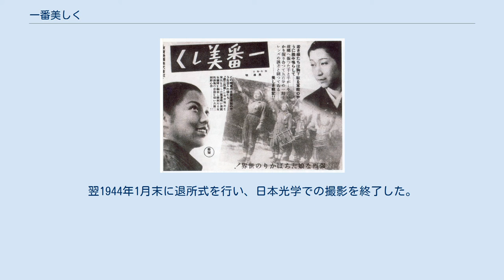一番美しく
『一番美しく』（いちばんうつくしく）は、1944年に公開された日本映画である。
監督は黒澤明。
モノクロ、スタンダードサイズ、85分。
第二次世界大戦中に軍需工場で働く女子挺身隊の少女たちを描いた作品で、新人女優たちを実際に撮影地の日本光学工業に入寮させ、工員同様の生活を行わせることで、女子挺身隊の日常をドキュメンタリータッチに描いた。
主演の矢口陽子は公開翌年に黒澤と結婚した。
 兵器に搭載される光学機器を生産している東亜光学平塚製作所では、戦時非常態勢により生産の倍増を計画発令する。
男子工員は通常の2倍、女子工員は1.5倍という目標数値が出されるが、女子組長の渡辺ツルを筆頭とする女子工員たちは、男子の半分ではなく2/3を目標にしてくれと懇願、受け入れられる。
奮発する女子たちだが目標達成は生易しくはなく、一時的に上昇した生産高は疲労や怪我、苛立ちから来る仲違いなどにより下降する。
しかし、女子工員達の寮母や工場の上司たちの暖かい協力、そして種々の問題を試行錯誤しながら解決し、さらに結束を強めた彼女たちの懸命な努力は再び報われ始める。
 1943年9月、黒澤明は女子挺身隊を描く『門は胸を拡げている』の企画に着手するが、検閲官にタイトルが猥褻だと難癖を付けられたため、10月8日に『日本の青春』に改題して脚本を改訂し、11月に脱稿した。
タイトルはさらに『渡邊ツル達』に改題し、撮影時に『一番美しく』に決定した。
黒澤は工場で働く少女たちをドキュメンタリーのように撮るため、撮影準備期間は新人女優たちの訓練に充てて、本物の挺身隊のように仕立てた。
訓練は企画着手時と同じ9月に開始し、2か月間行った。
まず駈足の訓練からはじめ、バレーボールをやらせたり、鼓笛隊を組ませて街の中を行進させた。
黒澤はこの方法を取ったことについて、滅私奉公を描く内容のため「こうでもしなければ、全くリアリティのない紙芝居になってしまうと考えてやっただけである」と述べている。
 同年12月18日、横浜市戸塚区の日本光学工業の戸塚製作所第一工場に、新人女優群23人を女子挺身隊として入所させ、撮影開始した。
彼女たちは実際の工場の寮で生活し、職場に配置して工員同様の日課で労働した。
黒澤たちスタッフも工場寮で生活した。
翌1944年1月末に退所式を行い、日本光学での撮影を終了した。
その後は東宝撮影所でセット撮影を行い、3月10日頃に完成した。